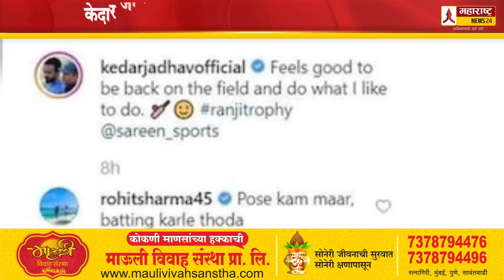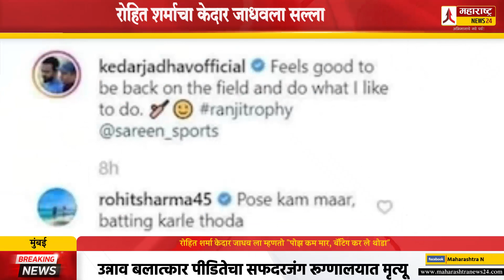रोहित शर्मा केदार जाधव ला म्हणतो "पोझ कम मार, बॅटिंग कर ले थोडा"